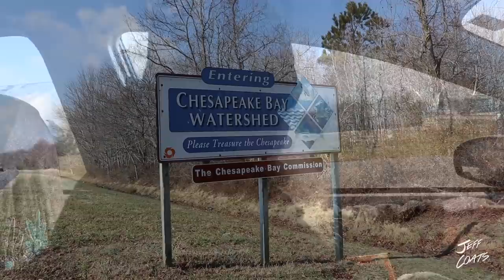Canvasback Bluebill Snowgeese - January 31st 2017 Jeff Coats Pitboss Waterfowl Maryland VLOG_042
Canvasback Bluebill Wigeon Snowgeese  - January 31st 2017 Jeff Coats Pitboss Waterfowl Maryland VLOG_042 Eagle Swan -- Capt. Jeff Coats